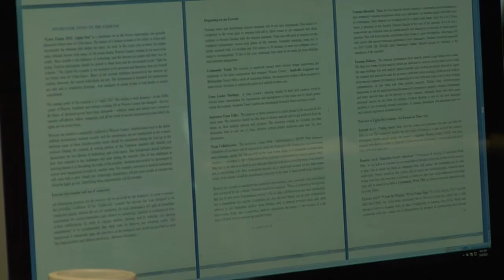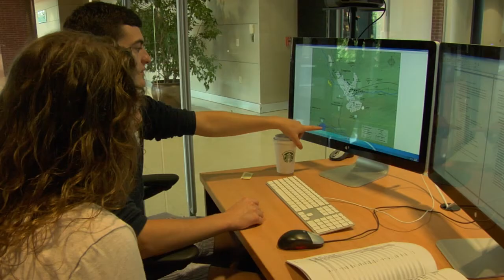Sim lab gives students lifelike experience in fighting terrorism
It seems like something out of the Fox hit series "24", but there are no consequences for mistakes made. The Red Cell lab is located in Penn State's College of Information Science and Technology and is training the information analysts of  tomorrow.